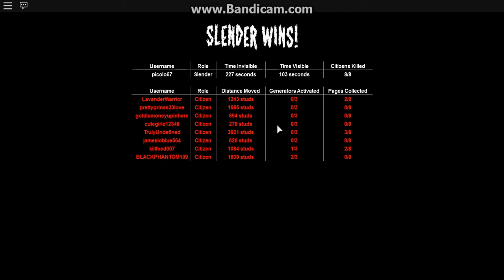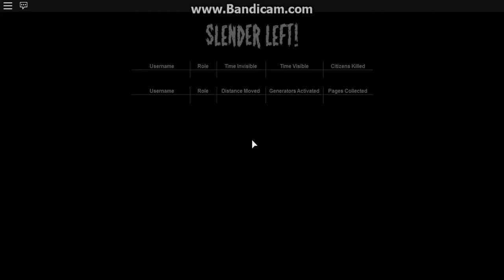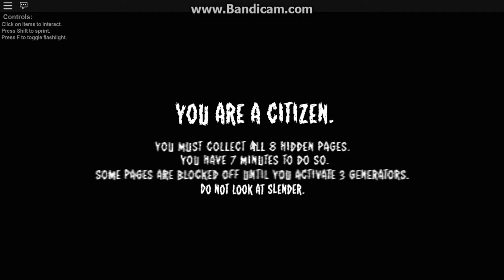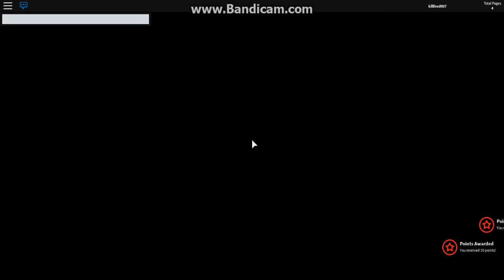LAST TWO PAGES!? | Stop It, Slender! 2 | ROBLOX Gameplay Ep. 1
Hey guys! This video starts a new mini-series called 'Stop It, Slender!' This mini-series will be, hopefully, very fun. Also, in my opinion, this is probably one of the first videos that I actually was more social in! How crazy is that!?